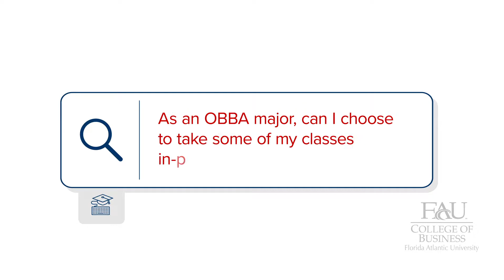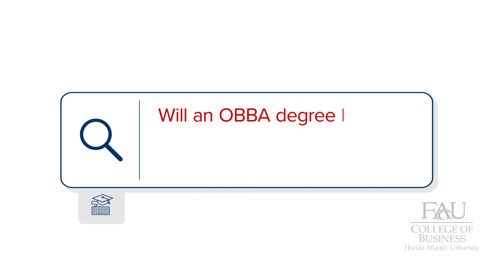Online BBA FAQs: Academic Details